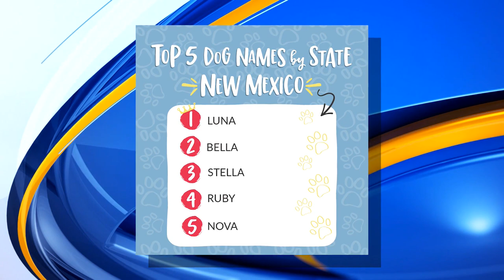Camp Bow Wow shares tips when bringing a puppy home